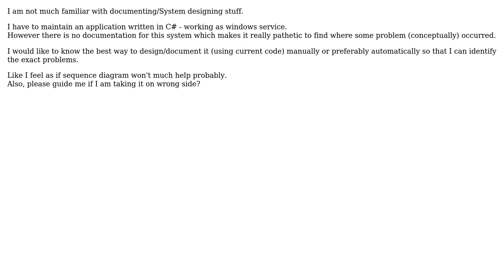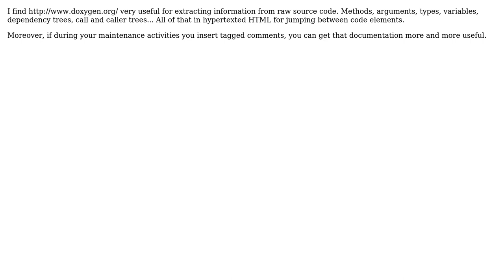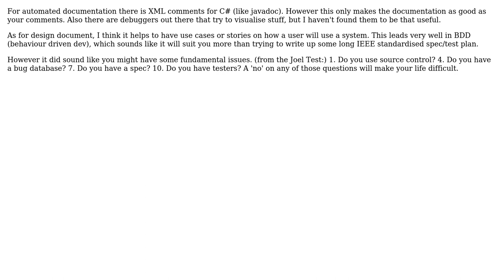Software Engineering: Design Document From Code (4 Solutions!!)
Software Engineering: Design Document From Code

With thanks & praise to God, and with thanks to the many people who have made this project possible! | Content (except music & images) licensed under CC BY-SA | Music | Images & others | With thanks to user UmerK user rks user NoChance user mouviciel user gnat user Arseni Mourzenko and the Stack Exchange Network Trademarks are property of their respective owners. You are responsible for your own actions.